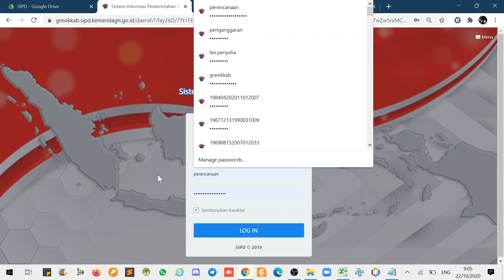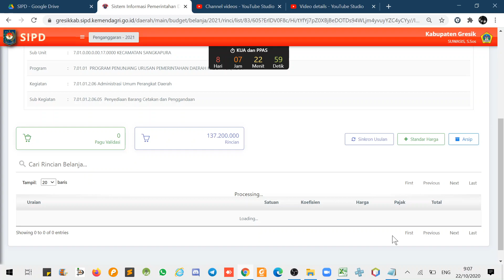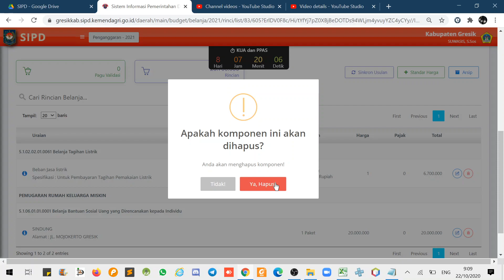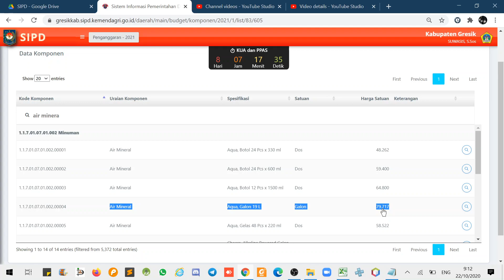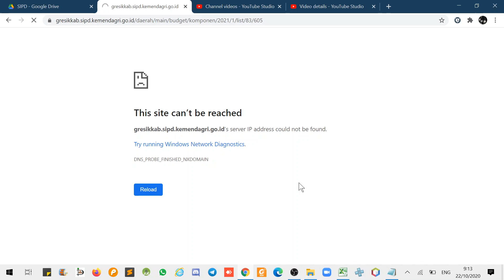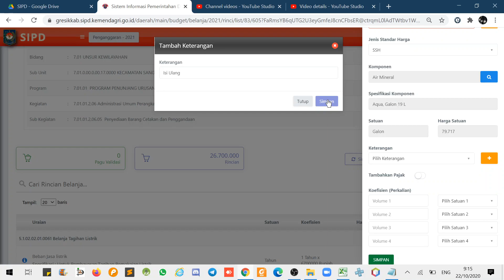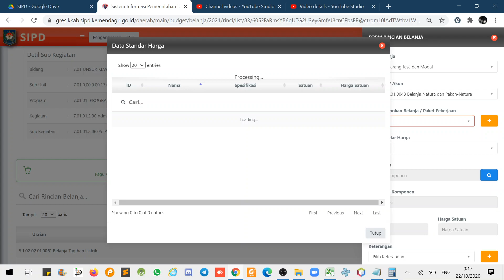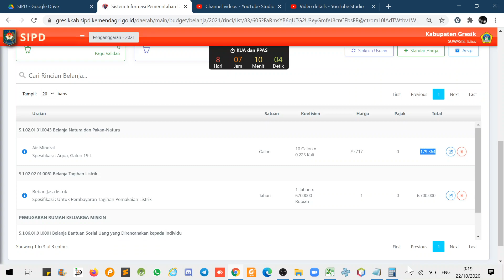10 SIPD - Trik Pamungkas Entri Rincian Belanja (don't try this without guidance from professional)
Bismillah...
Haduuuuuhhhh. ini sebenarnya gak bangetttt loh... Tetapi ya gimana lagi, ini salah satu trik berdamai dengan keadaan yang sudah cukup hectic ini T_T.
CATATAN : Trik ini JANGAN dilakukan tanpa arahan dari para pemangku kebijakan yaaaaa